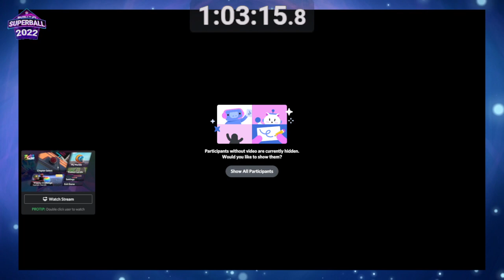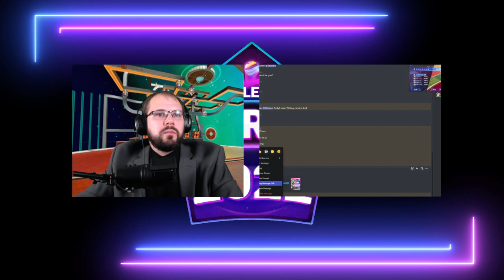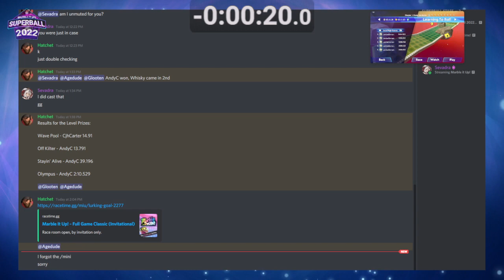Super Ball 2022 Part 2 - The Invitational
Part 2 of the 2022 Super Ball - The Invitational MIU Speedrun Race!
Join our hosts Agedude and Glooten as they introduce the runners and cast the event!
Timestamps -
0:00 Wild Glooten appeared
1:29 Recapitulation
5:07 Runner introductions
21:18 How it began
24:56 Caster predictions
27:28 Invitational race
59:41 The finish line
1:12:14 Post-game interviews